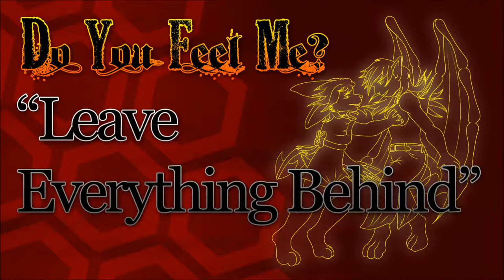Sanxion7 - Leave Everything Behind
"Leave Everything Behind" from the release "Do You Feel Me?".